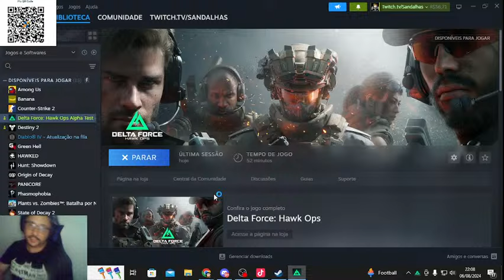Delta force Hawk Ops- Havoc- Gu3rra total, t1r0teio frenetico, VAMOS TOMAR #3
Steam: Sandalhas

Steamcraft: Sandalhas